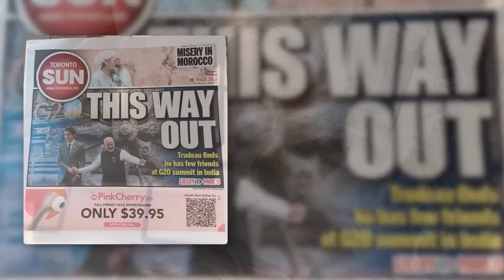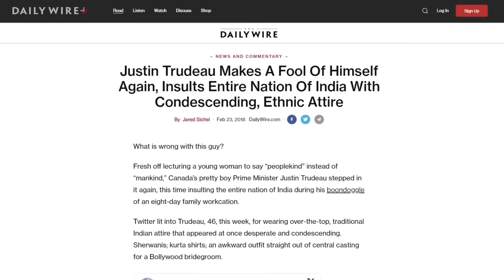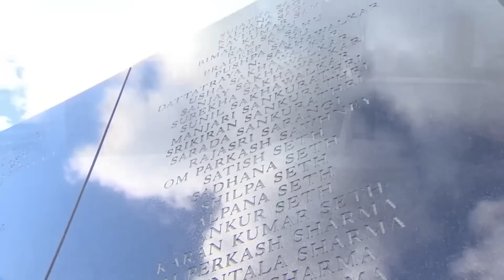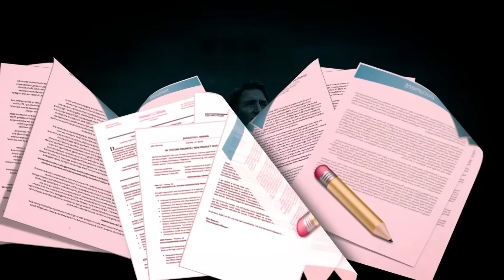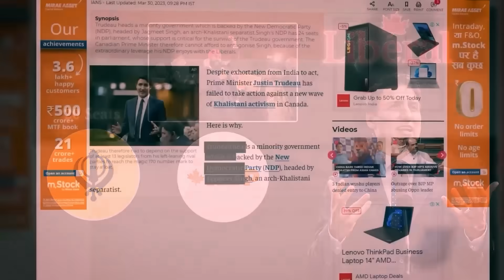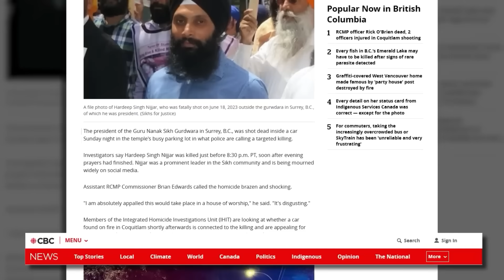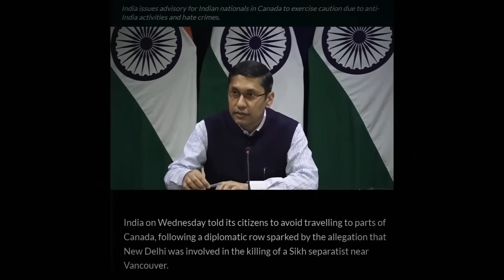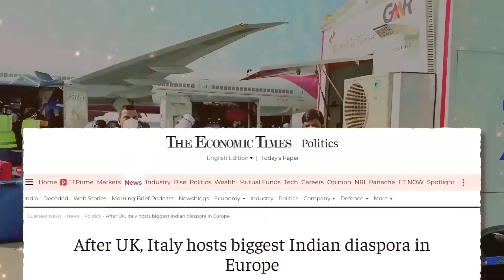INDIA's BIG MOVE Against CANADA To Crush KHALISTAN